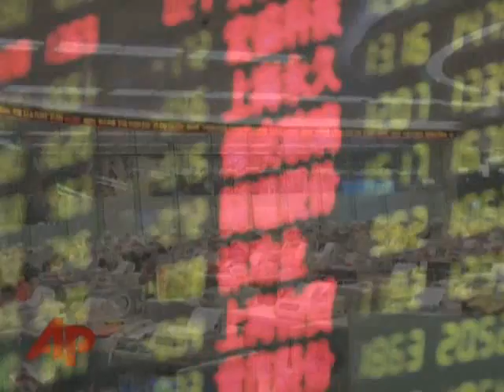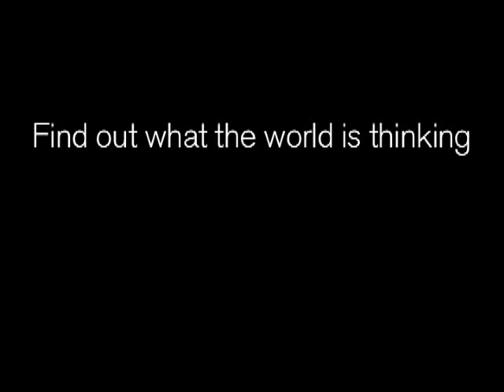China's Rising Power Status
Gallup surveys in 13 Asian countries show a substantial number of people who expect China to replace the United States as the leading superpower within the next 50 years or less.